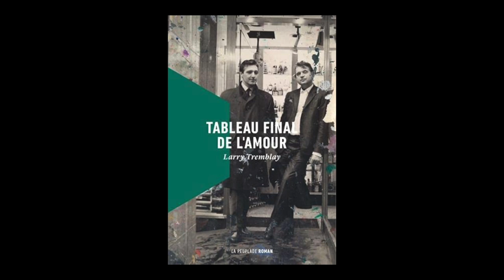Larry Tremblay - Tableau final de l'amour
Larry Tremblay vous présente son ouvrage "Tableau final de l'amour" aux éditions La Peuplade.